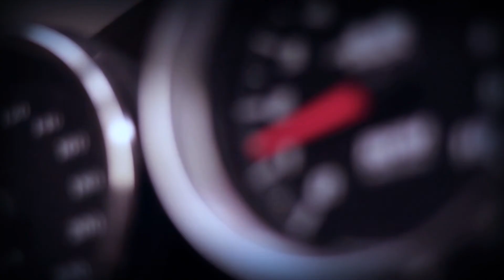Niche Advice for Coaches (How To Niche Down)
Niche Advice For Coaches || How to find a niche 🤘🏻

Struggling to find the niche for your coaching business?

The internet is becoming more saturated with coaches and online experts. It wasn't long ago that a coach could completely stand out with a niche that labeled them as a specialist in a certain area.

This means that find a niche (or sub-niche) is not enough anymore.

Check out this video for advice on how to find your niche, market your coaching business in a saturated market, and stand out as a coach!

Finding your niche is about to get a lot easier!

I truly hope this helps!

- Lucas Rubix

🔥 -- Want to know How To Build A $100,000 Per Year (Or More) Online Coaching Business... From Scratch... By Leveraging 3 Simple Systems?

RESOURCES MENTIONED IN THIS VIDEO:

💣 The Coaches Corner Podcast has been consistently ranked within the top 50 Marketing and Entrepreneurship podcasts on iTunes within the USA, Canada, UK, and Australia. Inside you’ll find some of the most well-known coaches, marketers, and entrepreneurs (guests include Elena Cardone, Robert Greene, and Bedros Keuillian) who share their stories and knowledge straight into your headphones!

💣 For more FREE resources and ways to work with me, check out

Want to turn your knowledge, gifts, and life story into a successful online coaching business (that actually makes you money)?? Join The Coaches University and within 3 months have all of your money-making, impact-creating, client-attracting systems and strategies in place so you can build your own 6 Figure Coaching Business online!

💥💥💥Join the Coaches University and you'll have all of the tools, strategies, and support you need to make $10K in sales - GUARANTEED!

Looking to scale past $10K - $20K a month? We're currently accepting applications to work with us inside The Coaches Circle VIP One-on-One Coaching Program. Serious inquiries only please.

FREE TRAINING.
Grab Your $497 Course For Free And Learn What It Really Takes To Build A Successful Online Coaching Business (Also Position Yourself As An Expert And Start Attracting High-Quality Clients)

Join the Online Coaching Community Facebook Group with exclusive weekly live Q&A's, training, and tons of content to help coaches like you create their Perfect, Passionate and Profitable online coaching business! If you're not a member - it'll change your life 😉

🛠 Launch your own webinar (and get more clients FAST) with Everwebinar